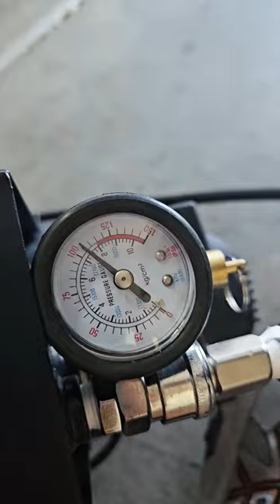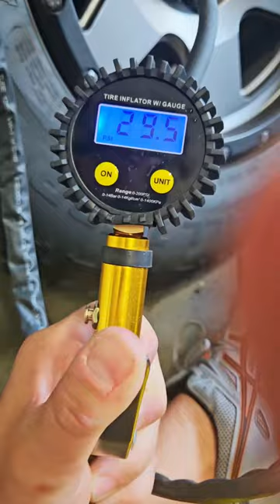This is my little review on the BigAir Sherpa Air compressor.